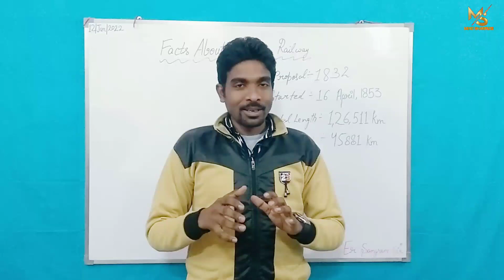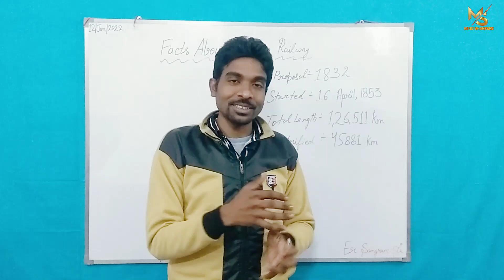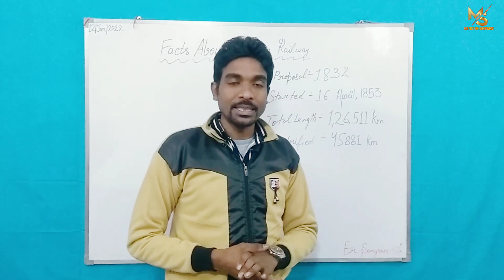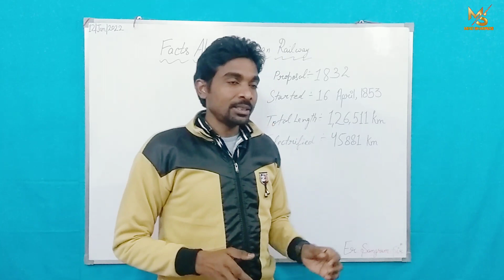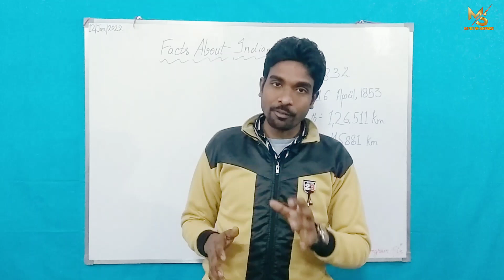Indian Railway|Facts About-Indian Railway|भारतीय रेल|जानिए भारतीय रेल से जुड़ी कुछ अनोखी बातें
In this video you will get to know about many Facts about Indian Railway.
railways
hindi youtube
amazing facts about hindi
hindi facts
hindi
facts about hindi in hindi
unusual facts
interesting hindi facts
interesting facts
facts about in hindi
about facts in hindi
random facts
in hindi youtube
indian railway
5 amazing facts in hindi
train railway
railways
train
railway reservation
railway train timings
my train
train bookings
train tracking
live train
live train updates
train no
train journey
train dikhao
train journeys
by train
the train: train
train trip
running train
snow train
special train
great train journeys
tourist train
railroad train
steam train journeys near me
the railway train